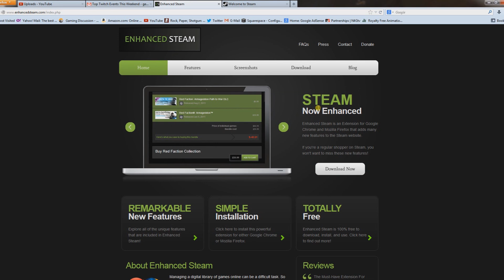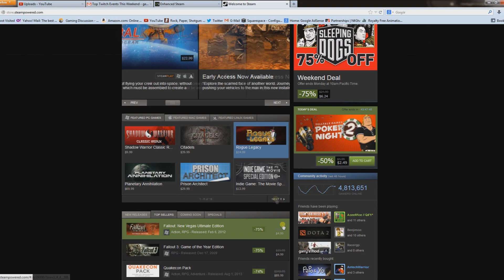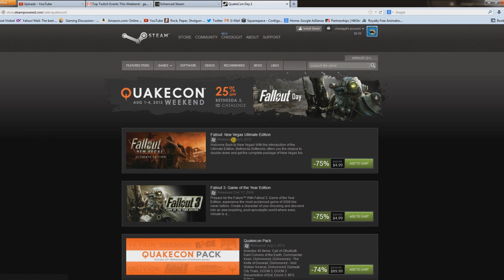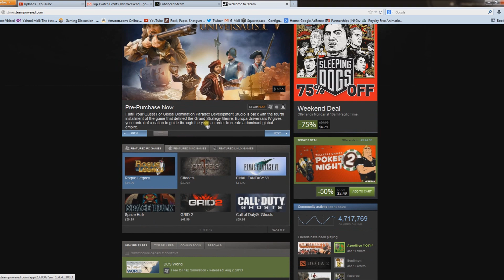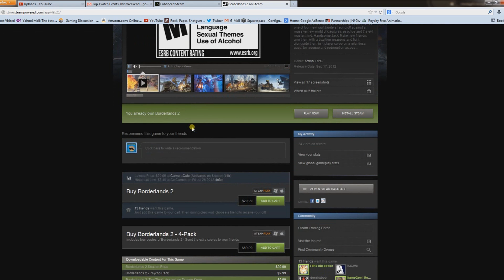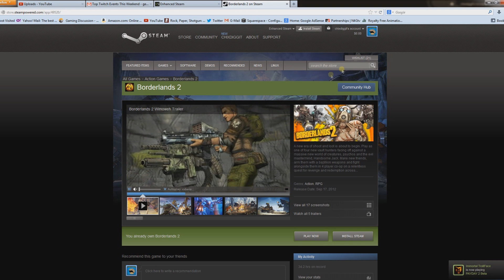Enhanced Steam. How to make Steam even better!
This video is old!
This is a walk through tutorial on Enhanced Steam. A great free extension for Firefox or Google Chrome.